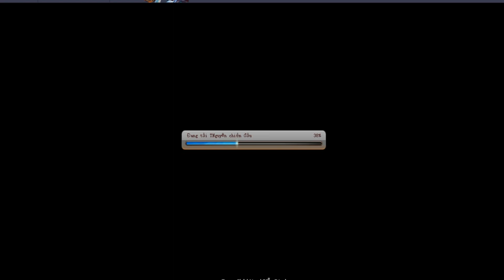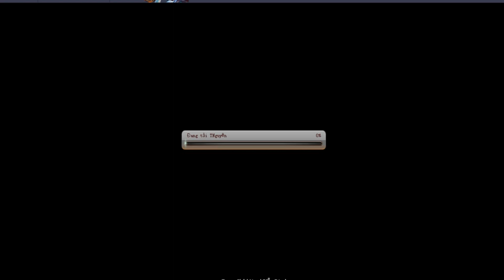Bình Luận Game Vua Hải Tặc Chiến PB Mới Đụng Độ 2 Thanh Niên Mặt Buồn & Bị Đau Mắt Đỏ :)))